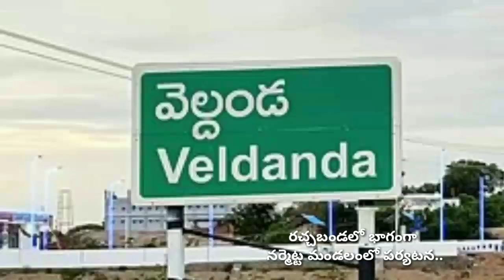జనగామలో కాంగ్రెస్ రైతు మ్యానిఫెస్టోను ప్రజల్లోకి తీసుకెళ్తున్న మాజీఎమ్మెల్యే కొమ్మూరి ప్రతాప్ రెడ్డి